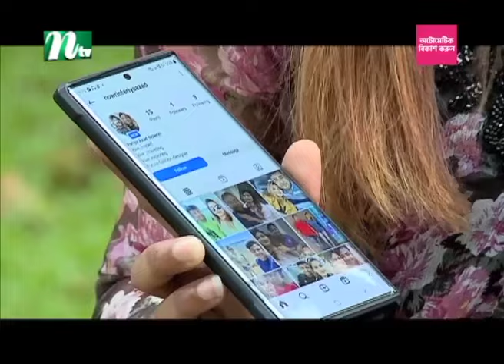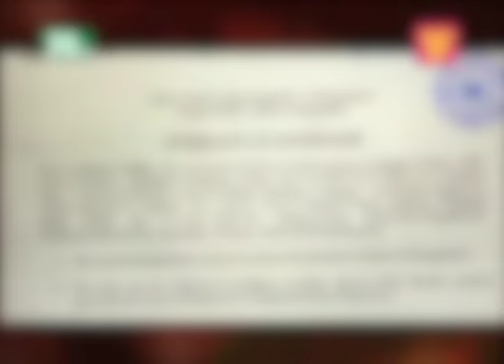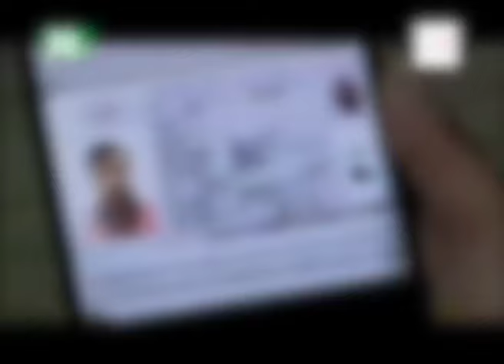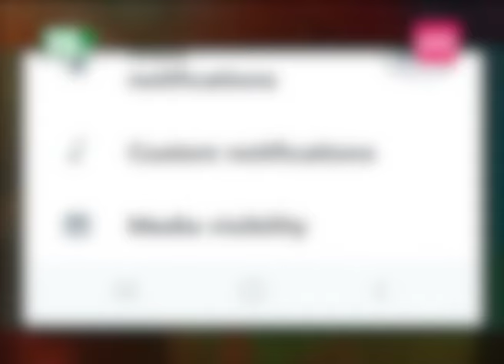একের পর এক প্রতারণা | Crime Watch | NTV Investigation